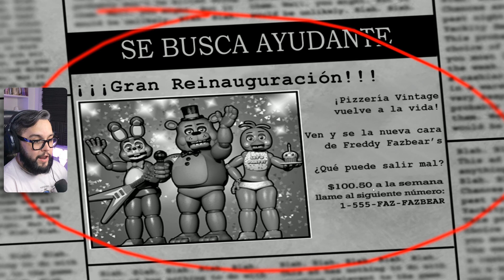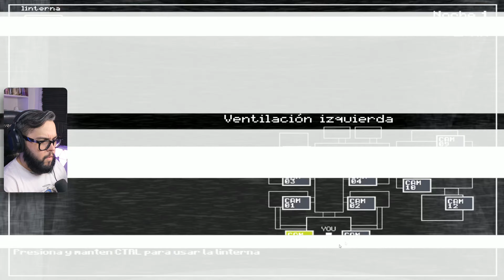A VOS TE CONOZCO | Five Nights At Freddy's 2 Argentina | #1